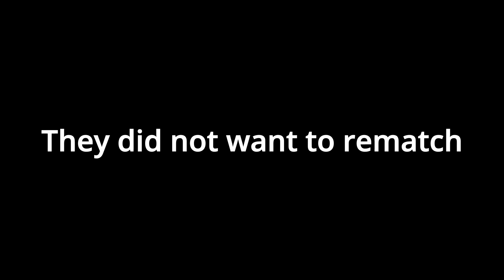Brawlhalla moments that break my bones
Join Zombuddlecord:
At 500 subscribers their will be a tournament featuring games throughout the channels history
The gang: